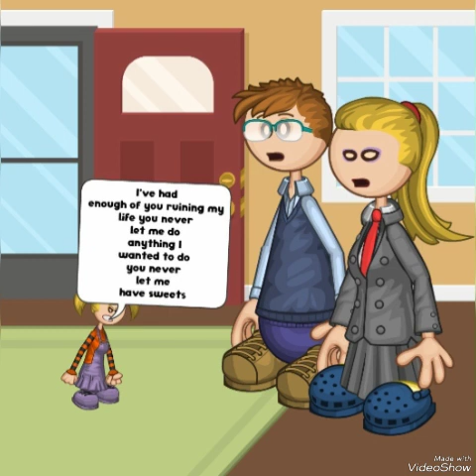Angelica stands up to her parents (final series)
Angelica is finally had it with her parents ruining her life she scolded them for being bad parents they tried to apologize but Angelica ignore the apologies a move-out Charlotte and Drew were crying because Angelica is gone forever